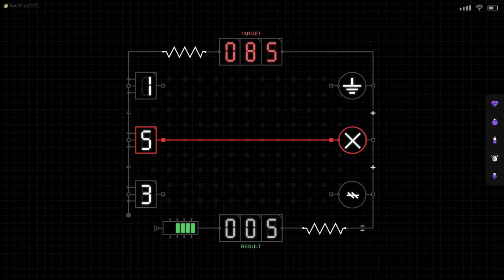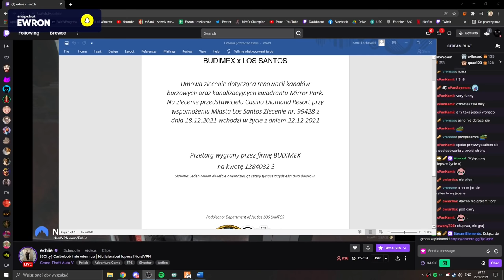NAPAD NA KASYNO JAKO ROBOTNICY [ 5City ] [ GTA RP ]